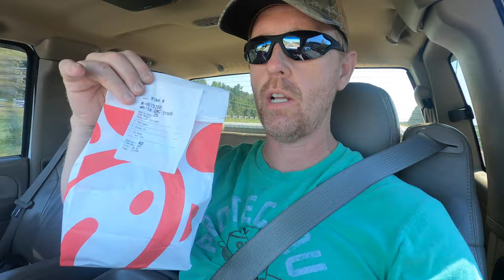Chick-fil-A is the BOSS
Not an advertisement.   Just appreciation.